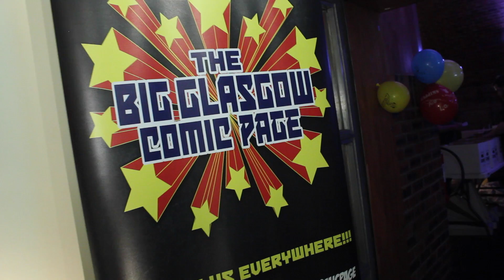The Big Glasgow Comic Page Interviews: Jack Jester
BGCP Admin James Taylor caught up with ICW Wrestler and Star of BBC's Insane Fight Club parts 1 & 2 Jack Jester.  Where he talks everything from his wrestling hero to ICW, Drew Galloway and being a trainer at GPWA. Recorded during his appearance at the June 6th Big Glasgow Comic and Craft Fair at The Arches.